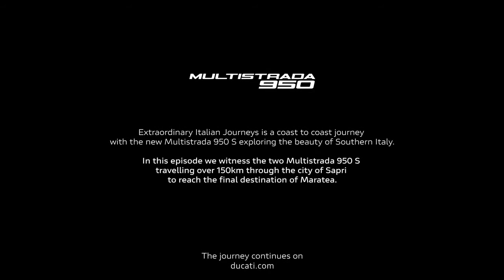Ducati Multistrada 950 Your Extraordinary Journey – Road to Maratea